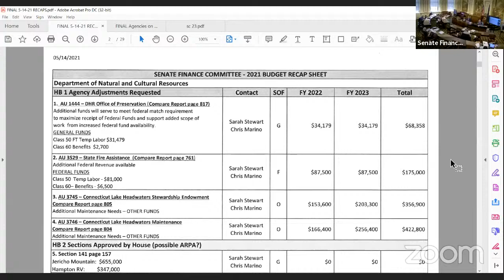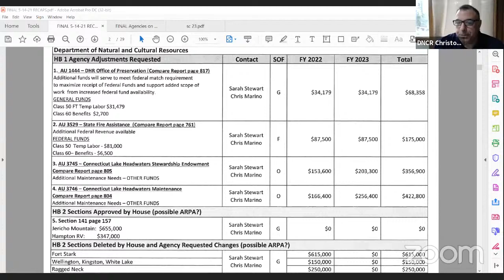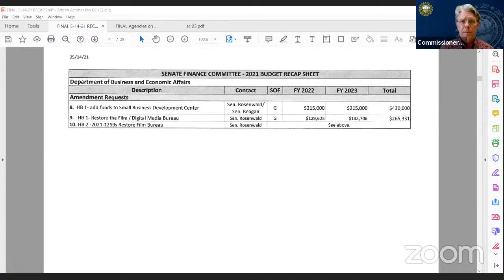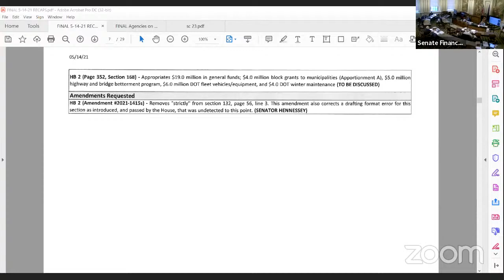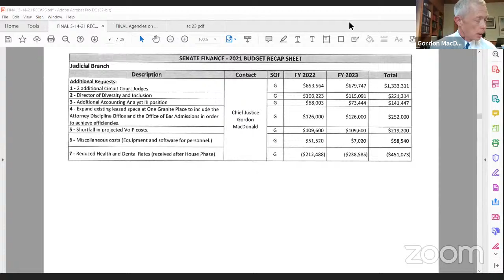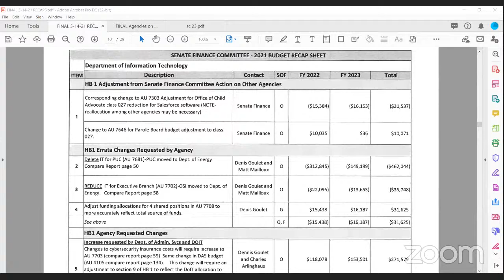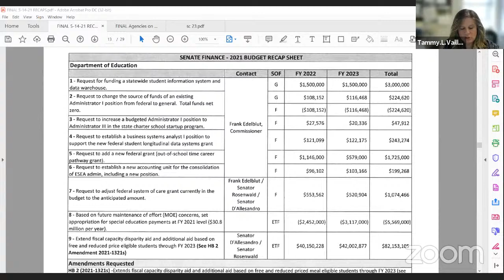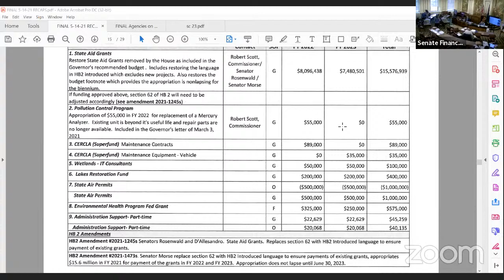Senate Finance Committee Budget Work Session-May 14